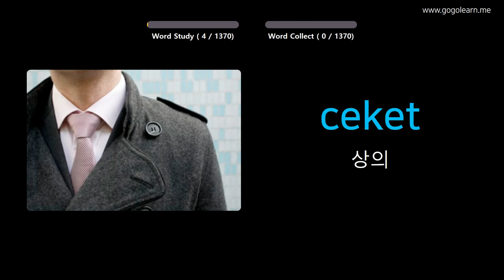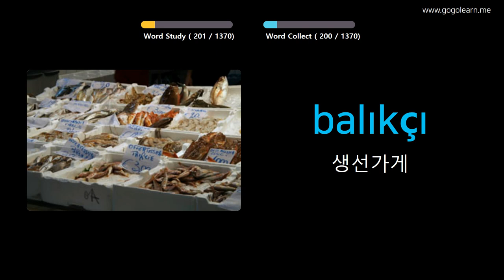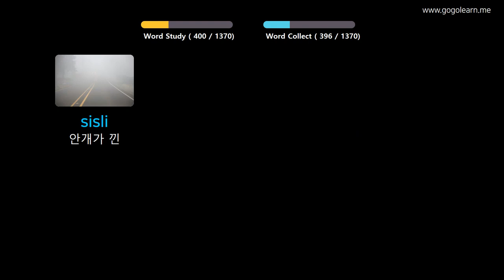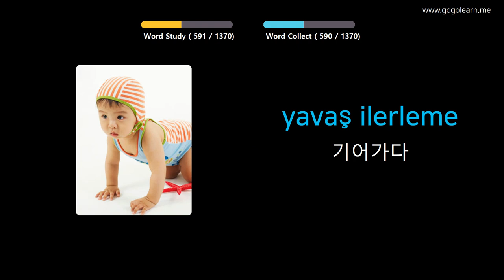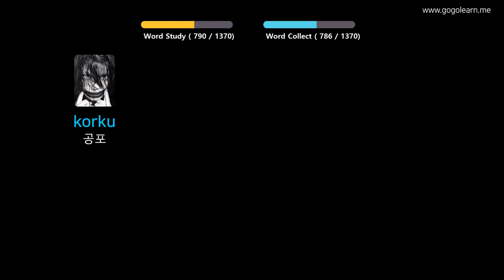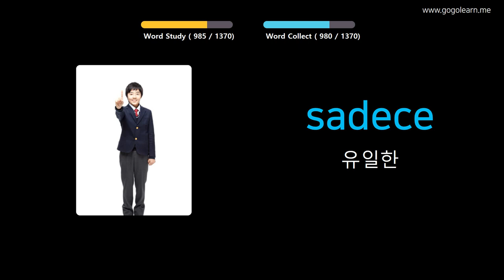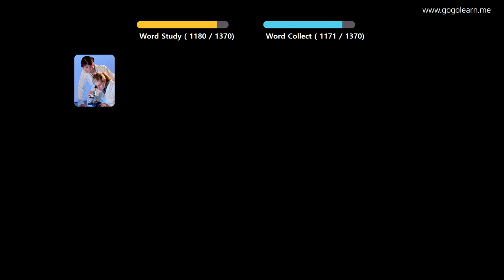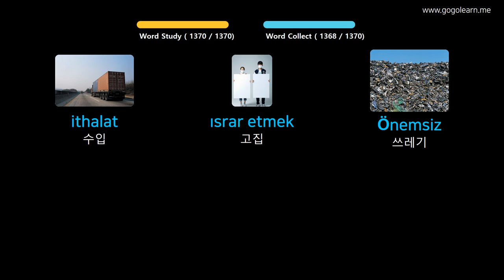사진을 통해 터키어 를 배우세요 |터키어 어휘 기본 | Golearn